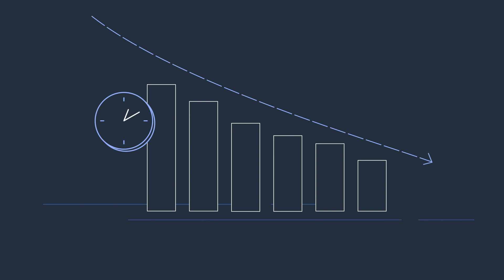Introduction to the New Amazon Inspector | Amazon Web Services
The new Amazon Inspector is a vulnerability management service that continually scans AWS workloads for software vulnerabilities and unintended network exposure.  Inspector automates vulnerability scans and delivers near real-time findings to minimize the time to discover new vulnerabilities.